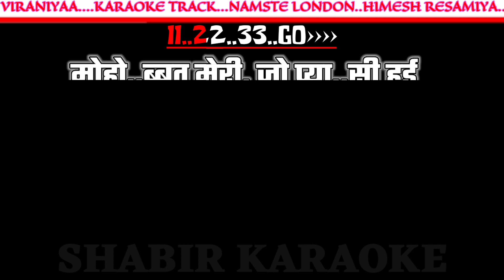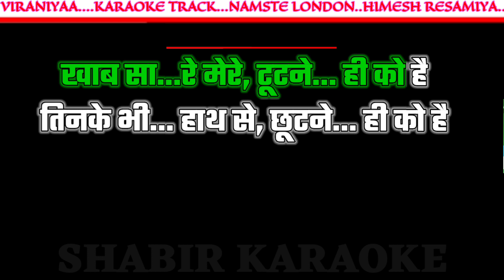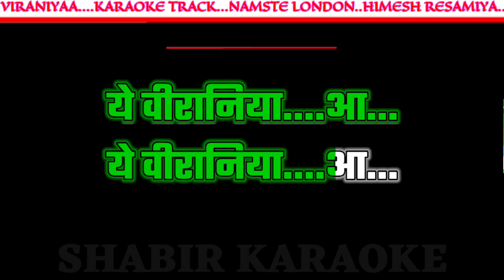Viraniyaan Full Karaoke Himesh Reshammiya Namste London Shabir विरानिया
SONG:- Viraniyaan
MOVIE:-  Namste London

SONG LINK:-